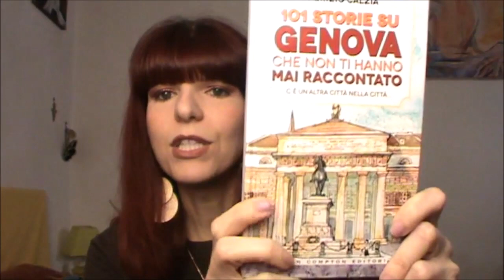BOOK HAUL DI PRIMAVERA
La stanza della tessitrice di Cristina Caboni
Le parole per dirlo di Marie Cardinal
Il giorno degli eroi di Guido Sgardoli
Gli annientatori di Gianluca Morozzi
Il bambino segreto di Camilla Läckberg
Le Sette Sorelle di Riley Lucinda
La ragazza delle perle di Lucinda Riley
La ragazza nell'ombra di Lucinda Riley
Ally nella tempesta di Lucinda Riley
La ragazza della luna di Lucinda Riley
101 storie su Genova che non ti hanno mai raccontato di Fabrizio Càlzia e A. Bruno